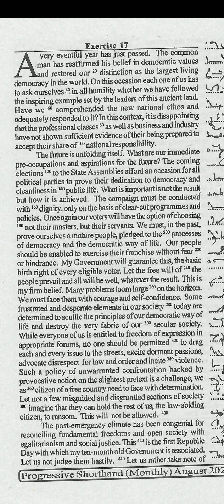English steno dictation 👉 (((progressive matter)))📝📝📝(95wpm)👍📝✍️